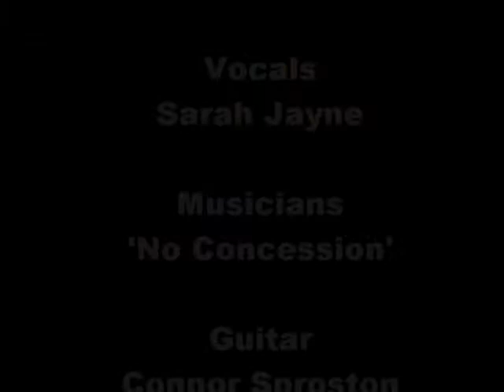Sarah Jayne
'Running'